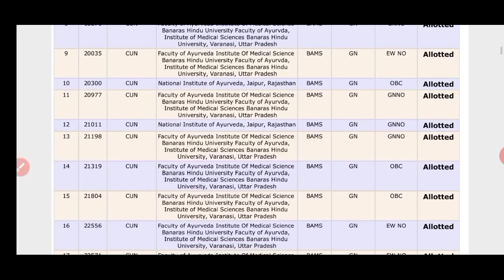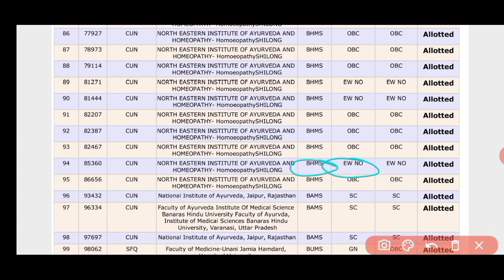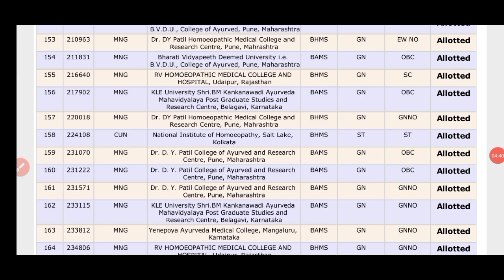AYUSH COUNCELLING 2020 || Mop-up round 2019 analysis|important information about cutoff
Guys Notification On kr lena💜
Important videos aane wali h.

Hey dear one.
In this video we will discuss the rank each category may be taken this year in mop-up round Councelling of Ayush 2020 to get  admission in the courses BAMS,BHMS,BUMS etc.

MCCBAMS BHU 2020 NEET 202p Admission, Govt BAMS Cutoff, Eligibility, all informationBAMS ADMISSION 2020 || BAMS BHU ADMISSION 2020 STARTED || BAMS CUT-OFF, BAMS ALL INFORMATION, BAMS
ayush counselling 2020,ayurveda counselling 2020,aiq admission 2020,aiq ayush counselling 2020,bams admission 2020,neet counselling 2020,all india quota ayush counselling 2020,ayush counselling 2020 cutt off